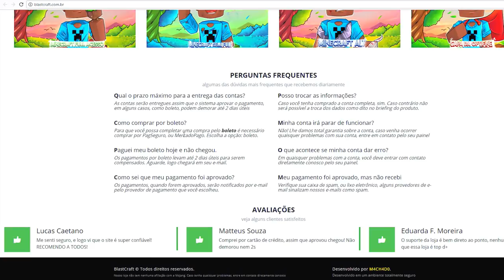Minecraft: MAIOR DRAGÃO DO MUNDO ! - REI DOS DRAGÕES #05 « Nitro »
● Nick: Nitroo_
● Ola Meu nome é Guilherme mas sou conhecido como Nitro